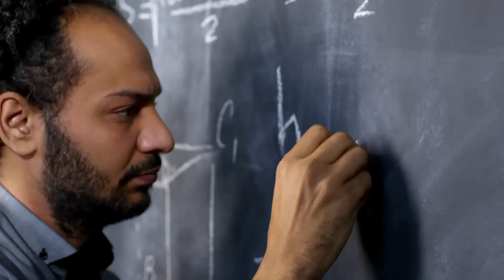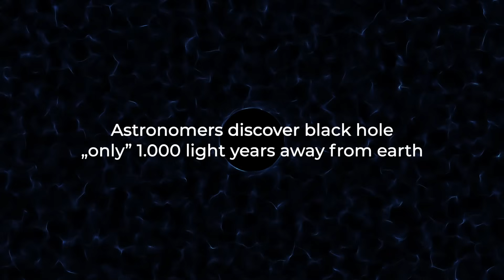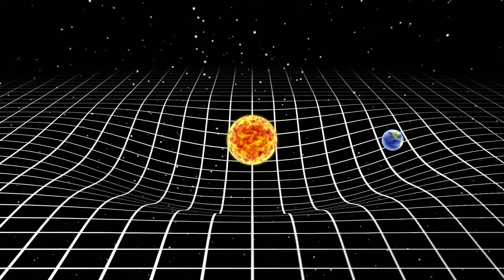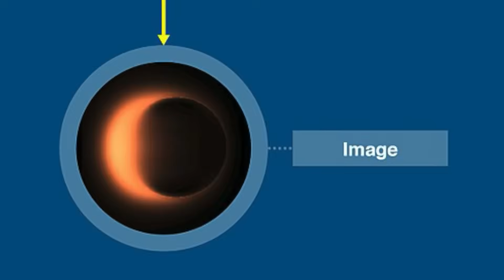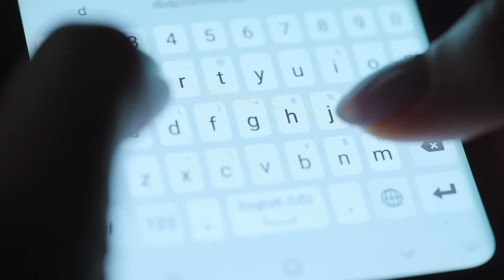Scientists Have Discovered a Hidden Black Hole near Earth!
Did you know that a previously undiscovered black hole has been found really close to Earth? Scientists are stunned—and you will be too when you find out how close it really is. How could it have gone undetected for so long? What does this discovery mean for our understanding of the universe—and for the safety of our solar system? This black hole was right under our noses—and no one noticed. Watch this video to find out how researchers finally tracked it down, what makes it so special, and why the world is talking about it right now.